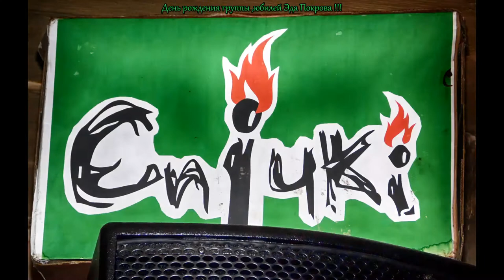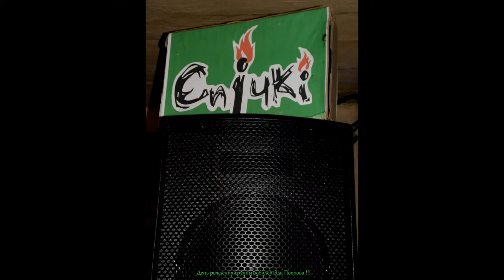18 апреля бар Ганжубазз !!! 7 летие группа Спiчкi и 50 летие ее лидера Эда Покрова !!!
18 апреля в 17.00 в баре Ганджубазз при информационной поддержке радио "Новороссия-Рокс" состоялся традиционный День Ирландского Космонавта, на котором отмечали 7-летие группа Спiчкi и 50-летие ее лидера и ведущего радио "Новороссия-Рокс" Эда Покрова!
Сестра Лизавета Викторовна - скрипкинг, строинг
Брат Дим - барабухaнье
Брат Вик - басоводство
Брат Иваныч - гитарайз
Брат Ромео - струнодеринг, банджовединг
Старейшина Эд - авторский ор
Фотоотчёт Игорь Касьяненко ©☣касмэн☯
Всем хорошего настроения  при просмотре ))
Моя первая работа с видео , не судите строго ))
Песни в видео ))
Спічкі – Фляжка вискаря (Scream Records 2013)

Спічкі – Боцман (Scream Records 2013)